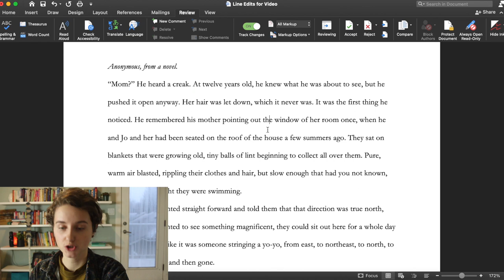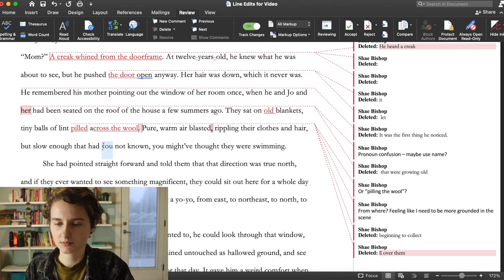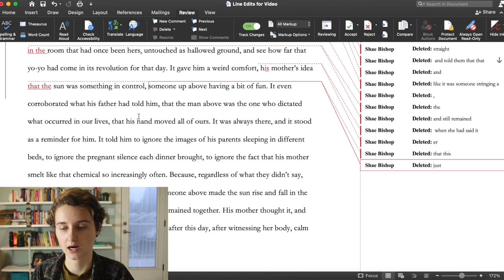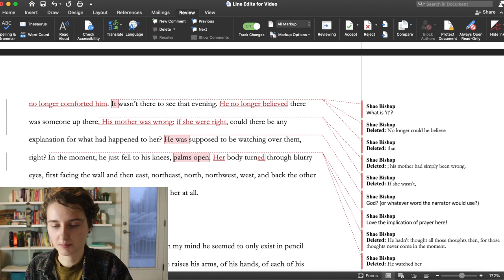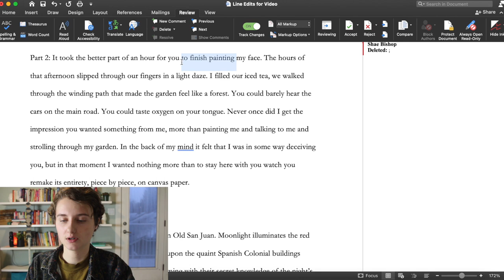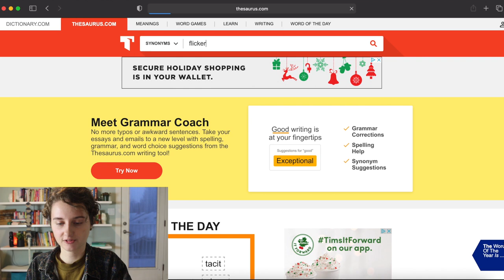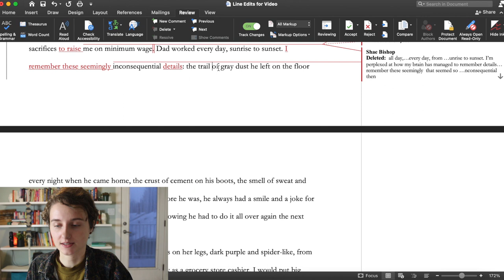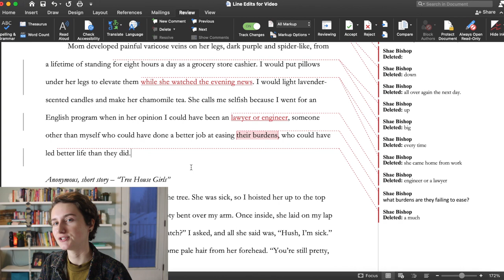How to Line Edit | Editing Your Writing #1!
Thank you to the rad folks who sent in work, if I didn't get to yours in this video, I'll try to in a later one. Please be respectful of the work submitted in the comments!

TIMESTAMPS
0:00 - Intro
1:58 - Excerpt #1: filters, concrete detail, controlling POV, clarity
18:27 - Excerpt #2: familiar phrases, economy
24:11 - Excerpt #3: unique verbs, specific detail, melodrama